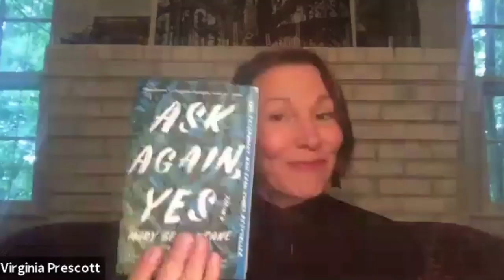Author Talks | Mary Beth Keane, Ask Again, Yes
Virtual Author Talk Series featuring GPB’s Virginia Prescott